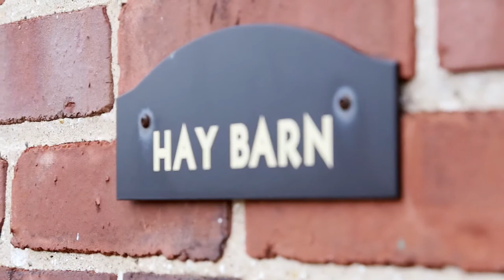Brad & Ann Cinematic Trailer | Elawa Farms | Lake Forest, IL